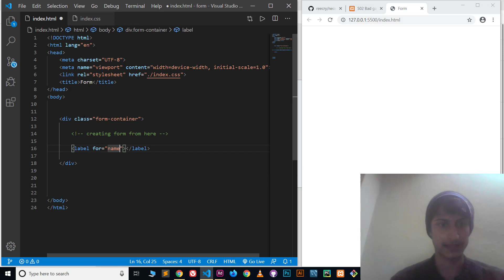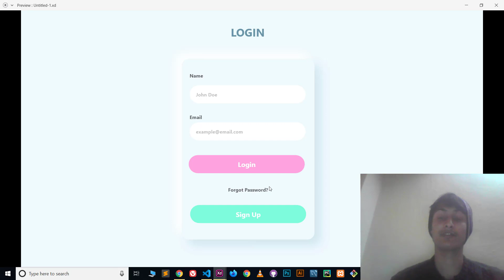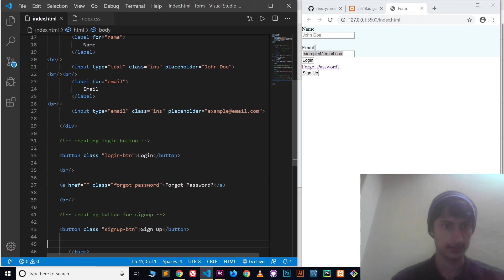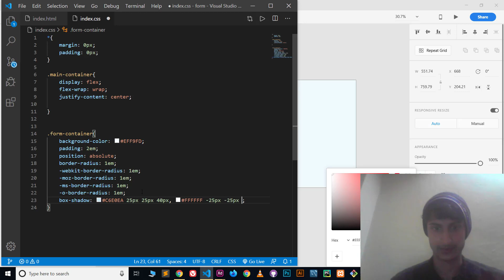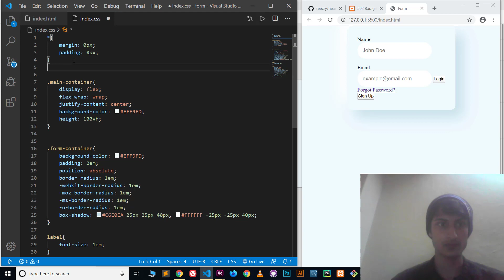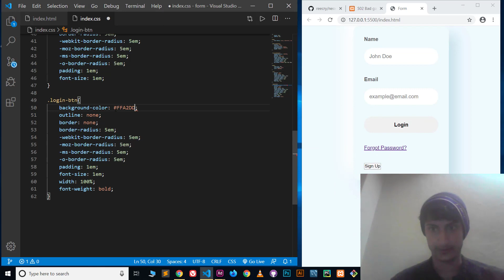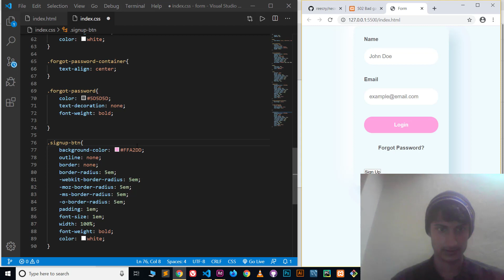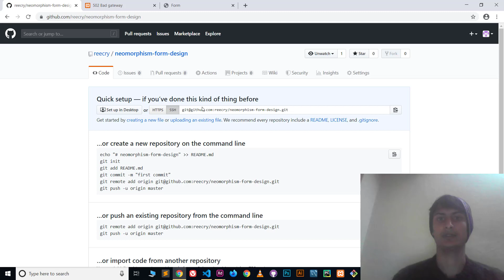Neomorphism Login Form design using CSS in Hindi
learn how to create neomorphism login form design using css only.

for code please visit github through the official website and lool for neomorphism form design.